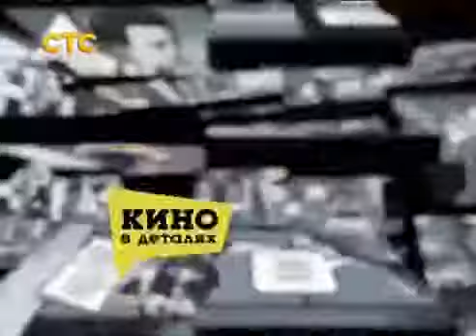Филипп Киркоров гость программы "Кино в деталях"